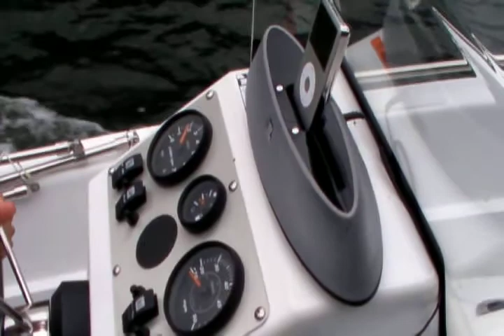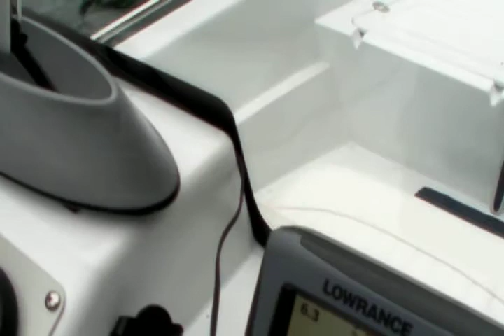OUR MAIDEN VOYAGE WITH KON-TIKI-SUZY AND I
PHO­TOG­RA­PHERS, TRAV­ELLERS WHO EN­JOYS VIS­IT­ING EX­OT­IC PLACES, LOVE MU­SIC, PROUD OWN­ER OF A SWIM­MING POOL, BMW Z 4, SPEED BOAT AND DRIVE A MER­CEDES BENZ, IPODS, IPADS WITH OVER 3,000 SONGS, MANY ARE DEUTSCHE SCHLA­GI­ER, MEX­I­CAN, POL­ISH MU­SIC. ETC.